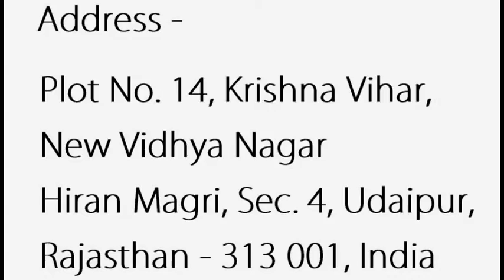ELECTROMAGNETIC BRAKES SUPPLIER MANUFACTURER RAJASTHAN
Excel Electromagnetics
Address : Plot No. 14, Krishna Vihar, New Vidhya Nagar, Hiran Magri, Sec. 4, Udaipur, Rajasthan - 313 001, India

Workshop Address:H-165, IID Center, Road No. 13-A,Rico Industries Area, Kaladwas, Udaipur